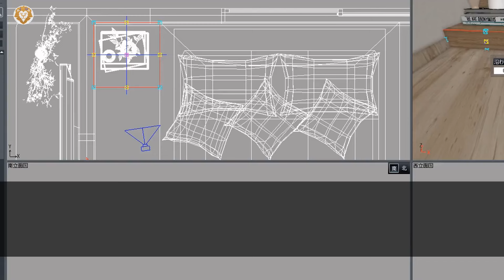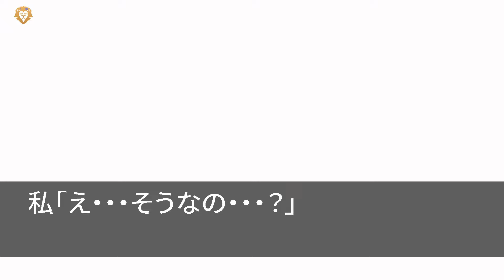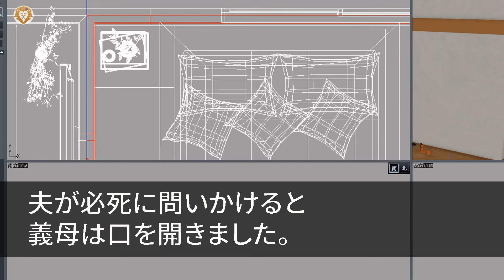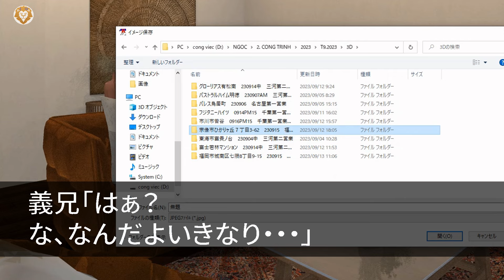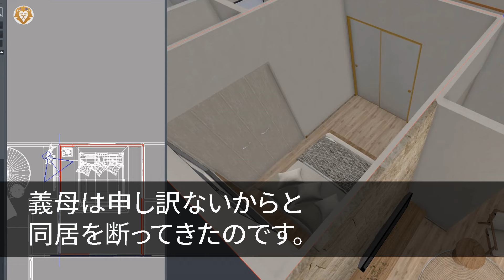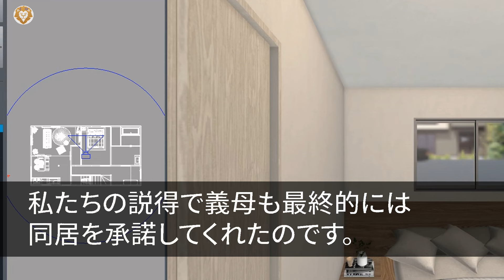【スカッとする話】義姉夫婦が旅行中、義母を預かると突然義母が庭に降り雑草を口に詰め込み出したので、慌ててお粥を出すと義母「ありがとう…何年ぶりかしら」→その言葉を聞いた私は無言で立ち上がり